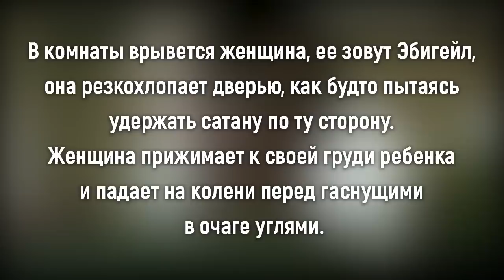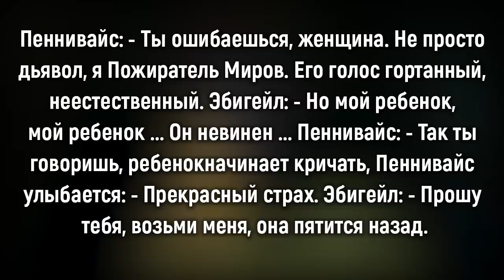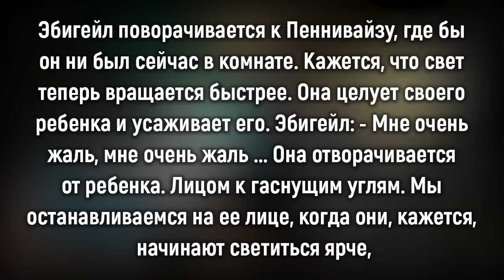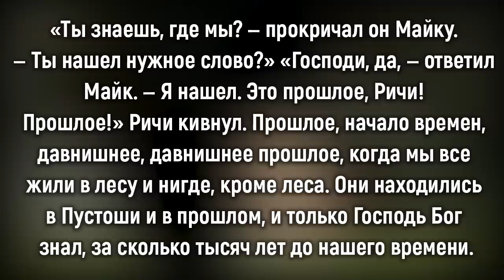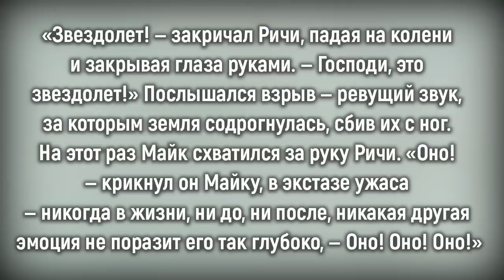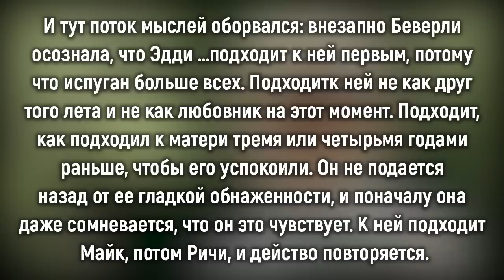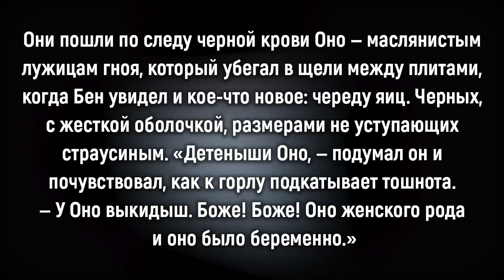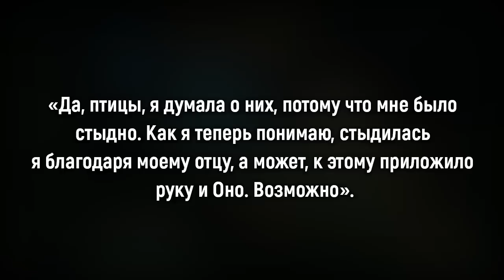НЕВЕРОЯТНЫЕ УДАЛЕННЫЕ СЦЕНЫ ИЗ ФИЛЬМА И КНИГИ КОТОРЫЕ РАСКРЫВАЮТ ПРАВДУ ОНО И ПЕННИВАЙЗА/ЧТО ЭТО?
В этом видео мы поговорим о трех сценах из книги и фильма Оно 2017, которые пока  что не показали на экране, но которые при этом раскрывают абсолютно новую правду ОНО и Пеннивайза. Какие это сцены и что в них? Давайте узнаем.